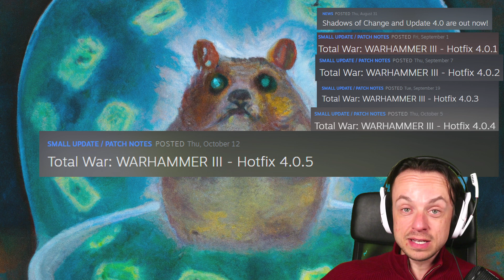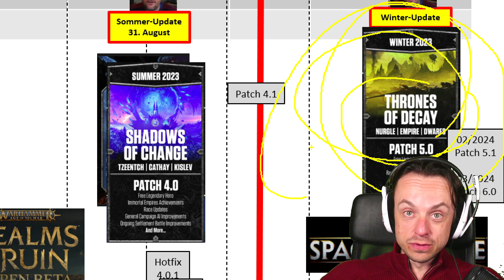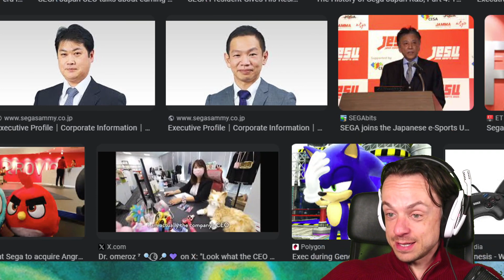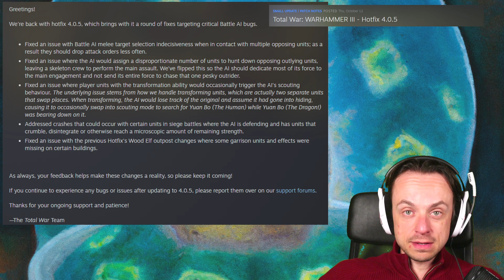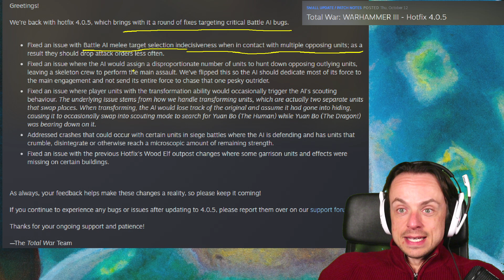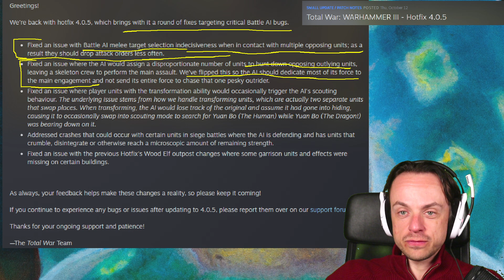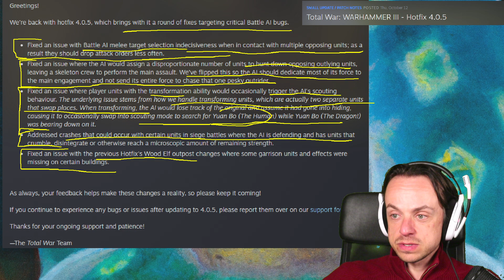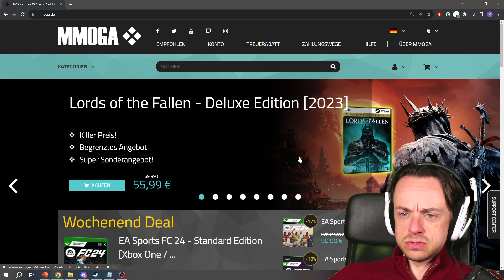Sega macht bei CA Druck - Hotfix 4.0.5 bringt gute Änderungen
📘 Amazon Partnerlink

00:00 Intro und japanische Aufpasser
03:24 Der Patch